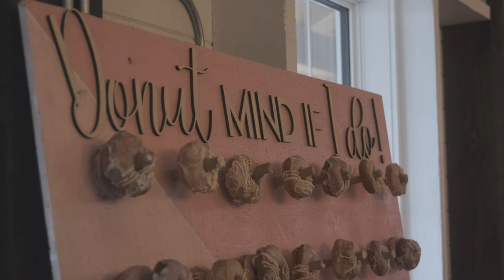Lauren + Mitchell Wedding Film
Surrounded by beautiful florals and waving prairie fields, Lauren and Mitchell exchanged heartfelt vows.

Hi! I'm David, a wedding filmmaker from Winnipeg, Manitoba, Canada.